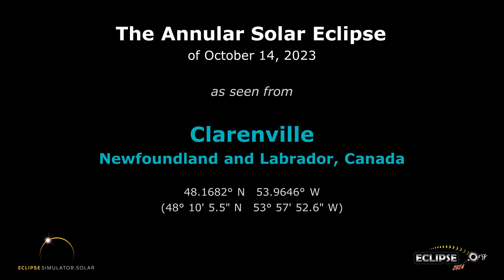The Annular Solar Eclipse of October 14, 2023 from Clarenville, NL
What will the 2023 solar eclipse look like from Clarenville, Newfoundland and Labrador?  Find out here!

(The eclipse sequence begins at 0:22)

Links:
• Eclipse2024.org
• 2023 eclipse page for Clarenville

What will the 2023 solar eclipse look like from Clarenville?  This simulation will show you! We've captured the view from the Eclipse2024.org Eclipse Simulator for Clarenville, so you can preview the eclipse before it happens!* It's just one way that Eclipse2024.org is providing great information and education to help build excitement for the annular eclipse of October 14, 2023.

Visit Eclipse2024.org's online eclipse simulator for many more features, as well as detailed instructions on exactly what you're seeing in the simulation. You can change the foreground scene, because we know that the scene in the simulation might not look like Clarenville!  For locations in the path of totality for 2024, you can also get a closeup view of Baily's Beads, change the shape of the corona, see the outlines of the Moon and Sun during the eclipse, and MORE!  With the simulator, you can: